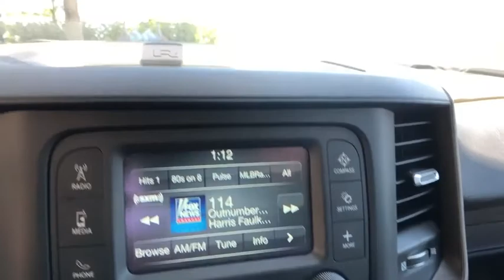2019 Ram 3500 Chassis Cab Orlando, Deltona, Sanford, Oviedo, Winter Park, FL G517232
2019 Ram 3500 Chassis Cab Tradesman - Stock#: G517232 - VIN#: 3C7WR8CLXKG517232